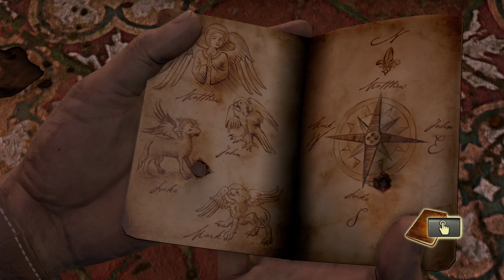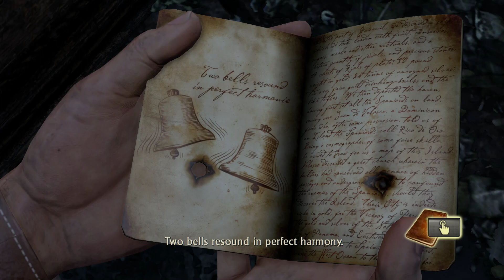Uncharted - Drakes Fortune - 13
Hi guys,
Welcome to uncharted - drake's fortune,
This is part 13 of the game,

If there's anything you would like me to play, let me know and i may consider it,